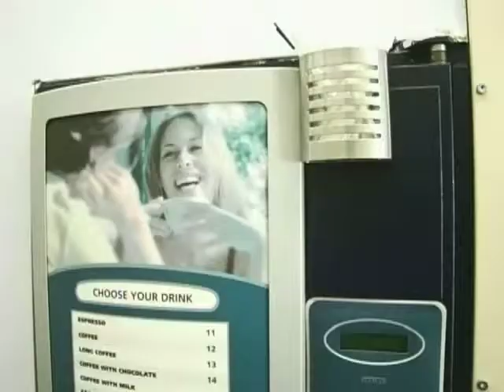D-Sisive - Laundry Room (Official Video) [URBNET]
D-Sisive - Laundry Room (official video), from the album The Book, CD & Digital release available May 27, 2008.